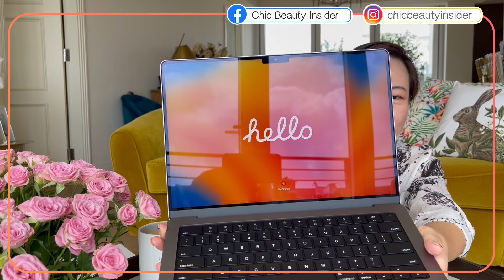✨開箱 | 💁🏻‍♀️🌞捉緊Apple Back to school 優惠瘋狂入手Apple產品 💻🖥足足慳咗成8千幾！！🤩 | 終於入手Apple x Hermes Apple Watch !!⌚️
大家可以善用Apple開學優惠，捉緊Apple Back to school 優惠瘋狂入手Apple產品足足慳咗成8千幾！！🤩
另外終於入手Apple watch x Hermes擁有 Hermes專屬 Apple watch cover

Apple and Hermes
🌟HAPPY SHOPPING EVERYONE 🌟